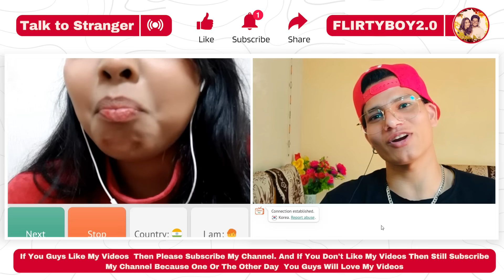Shocking Truth: Korean Girl's Lifestyle on Omegle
In this video, I meet an cute girl on Omegle/ometv and Shocking Truth: Korean Girl's Lifestyle on Omegle we have some fun! Check out the video to see what happens. :)

Welcome to my Omegle adventure!
Sit back, relax, and join me on this thrilling Omegle/ometv adventure. Get ready to dive into the fascinating world of Omegle with me!

how to flirt with boy in chat
omegle call your crush
attitude omegle
omegle lines
how to impress a boy online
girl flirting prank in india
flirt chat with unknown girl
omegle love short
handsome boy flirting prank
omegle video vlog
how to impress a girl online
girl flirt with boy whatsapp chat
flirting chat on instagram
blind man flirting girl prank
omegle punch line
flirting lines for impress a girl on chat
how to use flirtu on telegram
flirting with my wife in public prank
friendly flirt website
flirt boy prank
omegle pickup lines short hindi
flirting in spanish prank
flirting with eye contact prank
omegle options
omegle like websites for mobile
best dating sites like omegle
alternative for omegle on android
best omegle site
top 10 omegle like website
how to talk with strangers without omegle
omegle talk with pakistani girl
how to impress a boy on instagram chat
how to flirt with girl in chat instagram
how to chat with boy on instagram
online flirting apps
flirting app
friendly flirt website